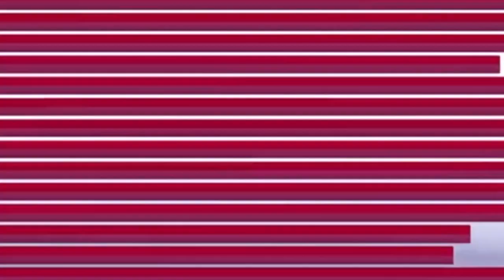महुवा को पता लगा आर्यन का असली चहेरा NEW TURN & TWIST Nath Zewar Ya Zanjeer Dangle Tv Show